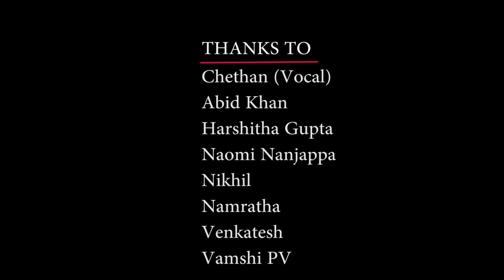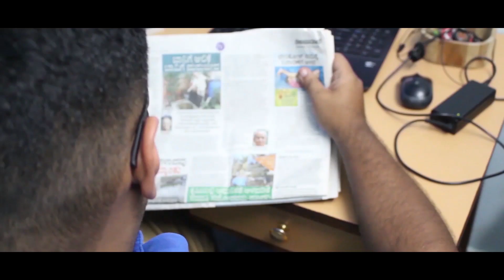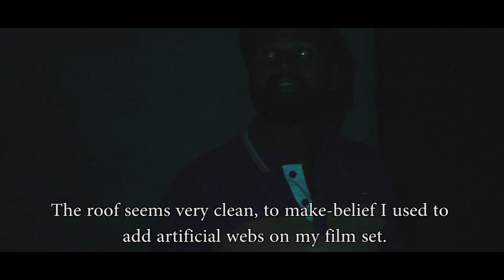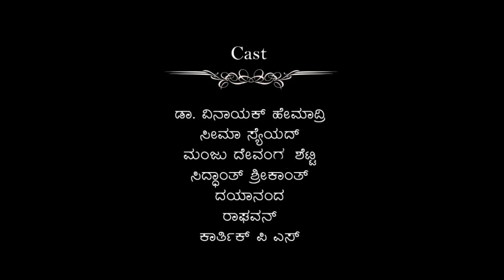Yeradu Dina ( Kannada short film )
Two people with resisting beliefs, journey to prove their own respective beliefs. Soon realizing that life is more than proving someone or something wrong.

Written and Directed by - Hithaish
DOP - Karthik PS & Ravindra N
Editor - Anirudh N & Nagaraj G